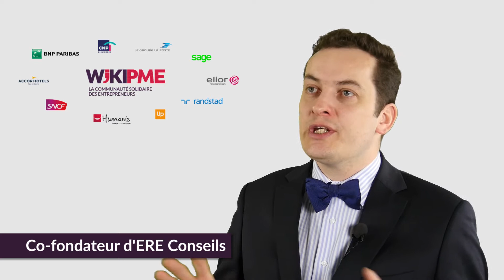Paroles d'entrepreneurs Ere conseils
Aujourd'hui dans Paroles d'entrepreneurs nous recevons Guillaume Roquebert fondateur de Ere Conseils.

Ere conseils qu'est -ce que c'est ? Votre future retraite juste et optimisée
Des conseils retraite et accompagnement en toute sérénité
Cela représente pour vous :

Gains de temps
Gains financiers
Gains d'expertises